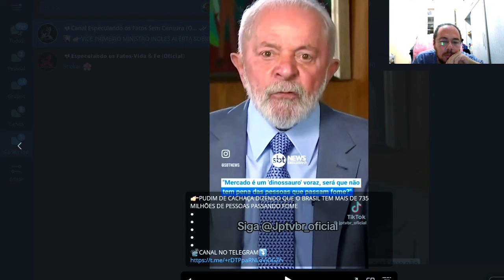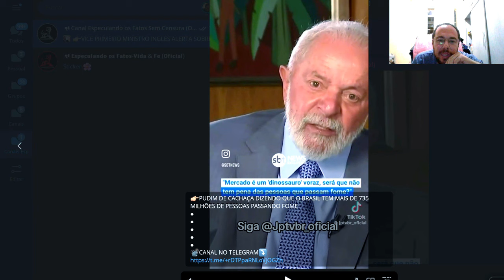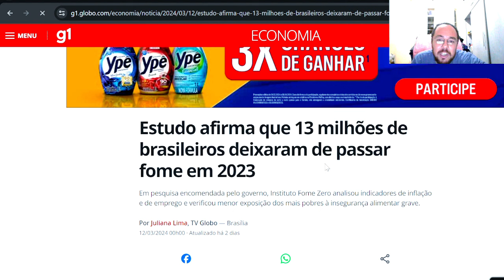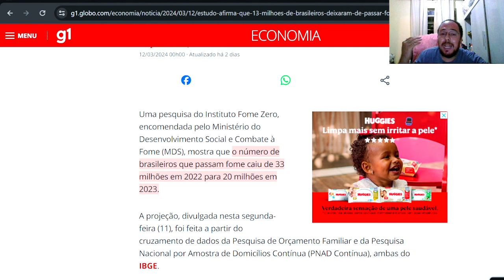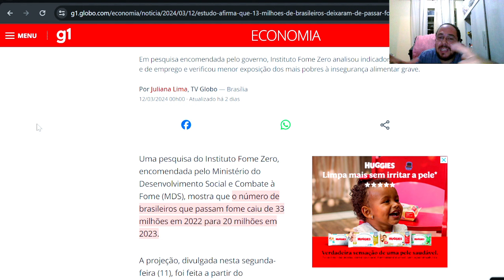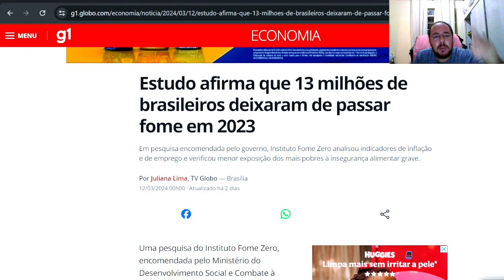723|🚨URGENTE!| LULA FAZ FORTES REVELAÇÕES PARA O FUTURO DO BRASIL EM 2024!| ENTREVISTA SBT BRASIL.🚨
👉🏻Fala pessoal tudo bem com vocês? Espero que sim! Hoje vamos falar algo que eu creio que muitos não percebem nesses últimos anos! Uma narrativa que esta sendo montada em cenário mundial e logicamente de forma acelerada no Brasil! Assista o vídeo e entenda com mais clareza!!!